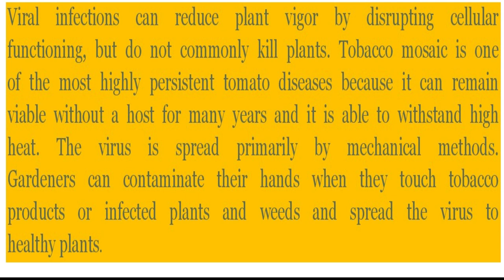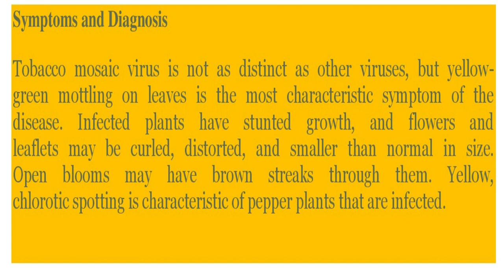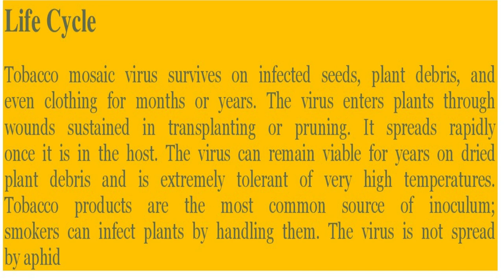Tobacco Mosaic Virus of Tomato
Tobacco Mosaic Virus of Tomato, symptoms and Diagnosis,Life cycle,Integrated pest management strategies